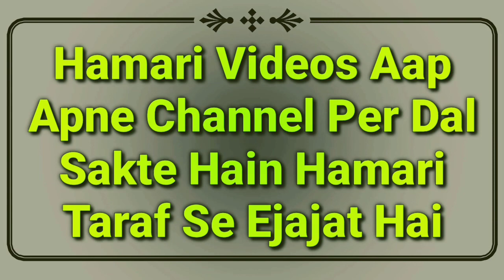Rajab Ke Mahine Me Gosht, Machli Ya Acha Khana Khana Kaisa Hai | Rajab 2021| Mufti Abdur Rahman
Rajab ke mahine me gosht, machli, anda ya koi bhi acha khana khana kaisa hai? in islam new bayan rajab 2020 by Mufti Abdur Rahman Banahara MARB Deeni Malumaat YouTube Channel